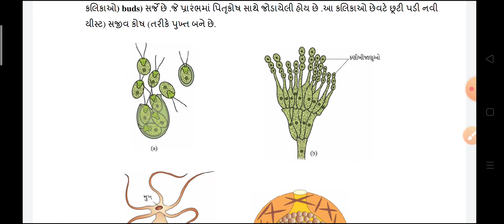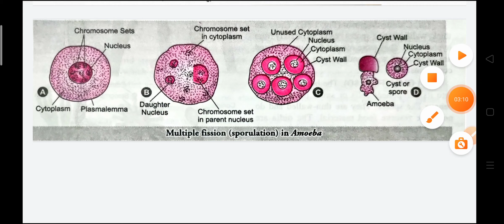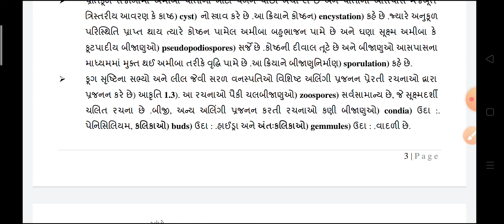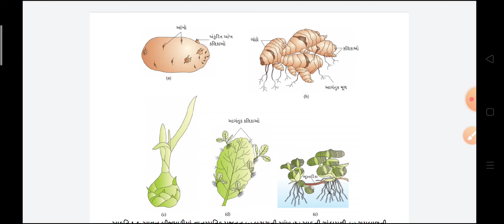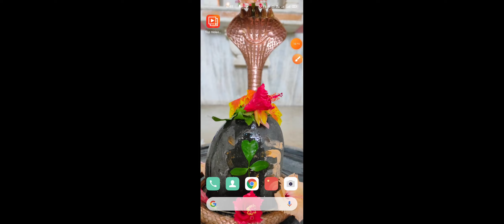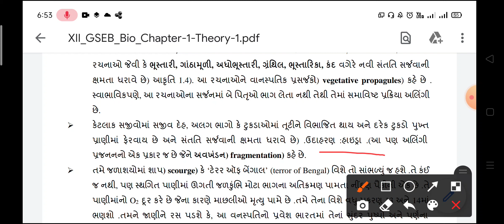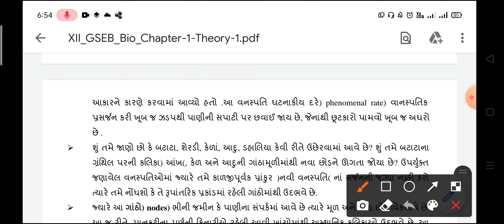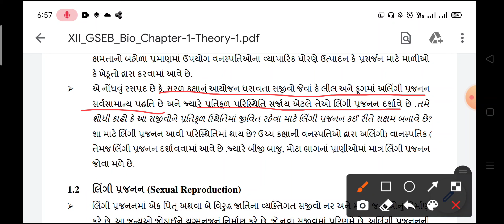Reproduction in Organism Gujarati Medium -2 સજીવોમાં પ્રજનન -2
Biology NEET  ગુજરાતી ચિંતા છોડો
📢🩺🎯 630+ આવશે જ

🌱 Biology, ગુજરાતી માધ્યમમાં સૌપ્રથમવાર🌱
Download App
DNA - Daily NEET Analysis
Target 🎯
India's largest Gujarati Medium  PCB  Online Test Series 160+ Online Test ✅
ગુજરાતી માધ્યમમાં સૌપ્રથમવાર PCB Online Test Series જેમાં તમને મળશે  માં
Biology પ્રકરણ પ્રમાણે ટેસ્ટ કુલ = 38
Biology એકમ પ્રમાણે ટેસ્ટ.  = 10
ગુજરાતી માધ્યમમાં Biology NTA Mock Test 15+
DNA Exclusive Full syllabus Mock Test  10+
Biology NCERT Exemplar Test  6+
Chemistry NCERT Exemplar Test 10+
Physics NCERT Exemplar Test 5+
Physics પ્રકરણ પ્રમાણે ટેસ્ટ - 29
Chemistry પ્રકરણ પ્રમાણે ટેસ્ટ - 30
PCB Full Syllabus Test - 10+

◀️ કુલ Online Test 150+ થી વધુ ▶️

NEET 2022- Course Price- 499
NEET 2023 - Course Price- 599

સમય મર્યાદા NEET પરીક્ષા સુધી
All The Best Future Doctor 🏹🎯🩺🖋️✅